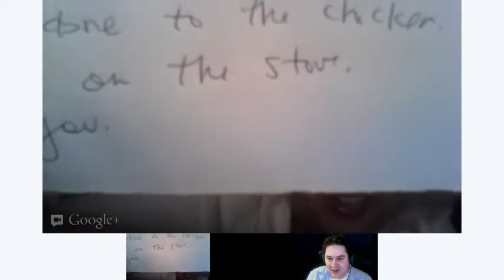The PLUStainment Show Episode #10 - A Decade of Matt Rappaport, Jane Ellen & Matt MakOWsky